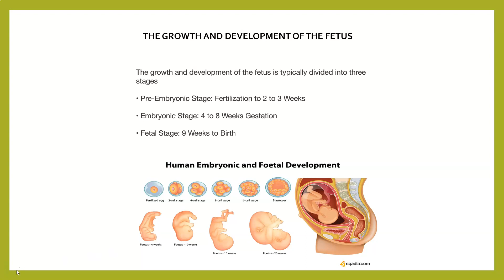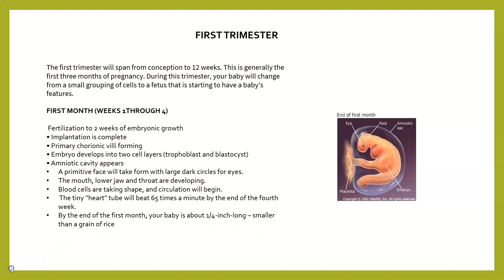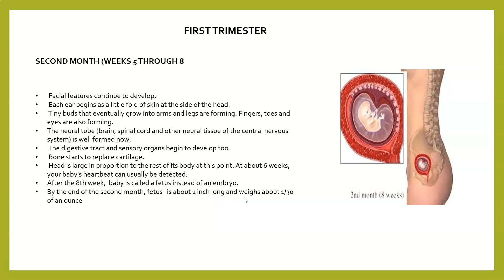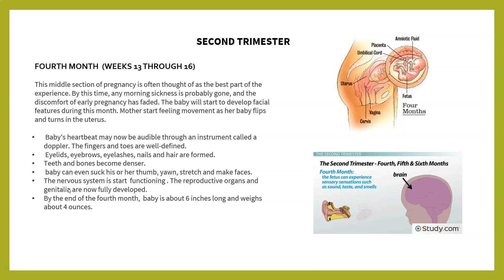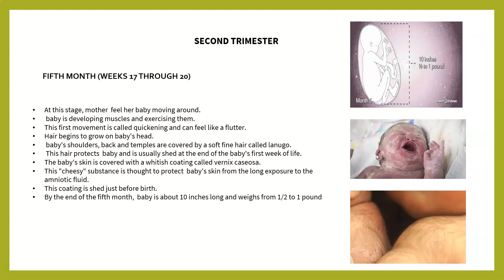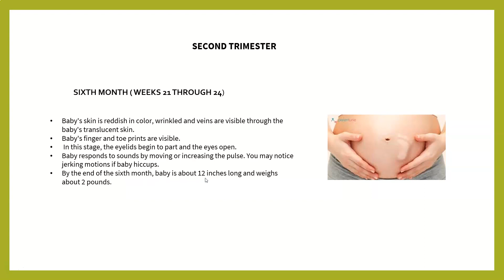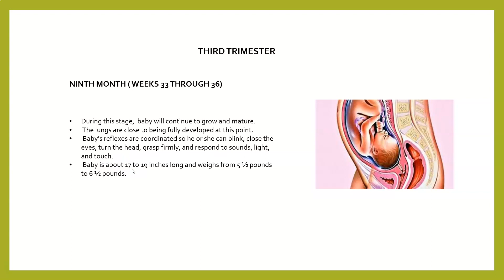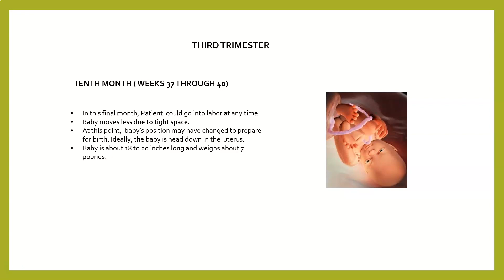Fetal growth and development By Nadia Naseem